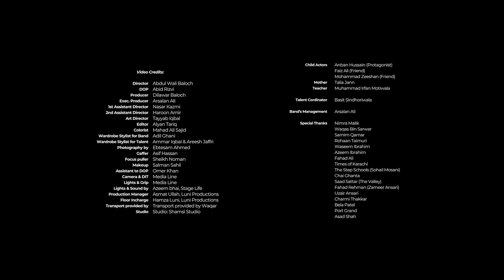Hum Khudgharz l Official Music Video l Khudgharz Band